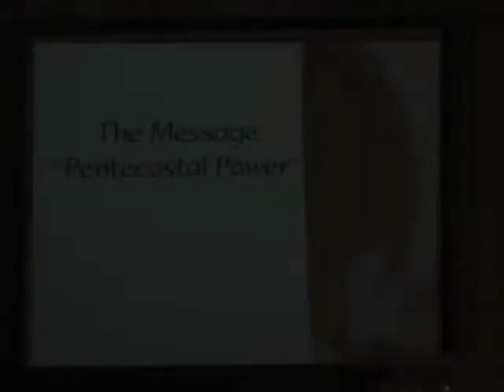ST MARK SERMON 5 27 12